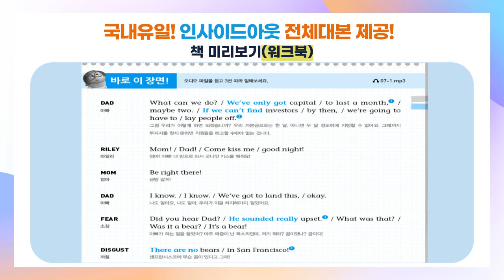[9] 국내 유일! 💙인사이드 아웃💙 전체 대본 제공! 길벗출판사 연속듣기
영상소개💙
국내유일 전체대본 수록된 [30 장면으로 끝내는 스크린 영어회화: 인사이드 아웃]
디즈니 추천 성우의 mp3 음성파일 연속듣기입니다.
하루 30분 길을 걸으며, 집안일을 하며, 쉬면서 라디오처럼 들어보세요!
😁매주 화요일과 목요일, 오후 8시에 만나요!😁

✅공부하면서 질문사항은 길벗이지톡 홈페이지 고객센터(1:1문의) 이용 가능

이 책의 특장점💙
1. 전체 대본과 해설을 실은 스크립트북! (쉐도잉 가능!)
2. 30장면 집중훈련 워크북! (하루 한 장면 30일 안에 영화 한편 정복!)
3. 디즈니 추천 성우의 mp3 음성파일! (깨끗한 발음은 발음 훈련의 Key!)

재생구간💙
00:00:00 학습방법
00:00:24 학습시작 (day 26~30)

✅이밖에 문의사항(개선점, 원하는 도서)은 댓글로 남겨주세요!